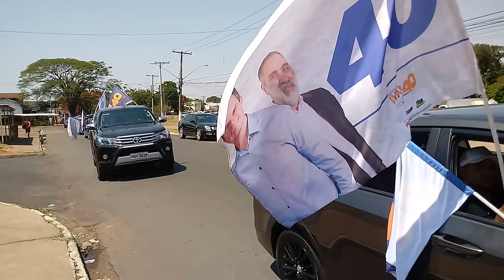CARREATA FAMÍLIA 40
ARTUR NOGUEIRA DOMINGO 08/11/20